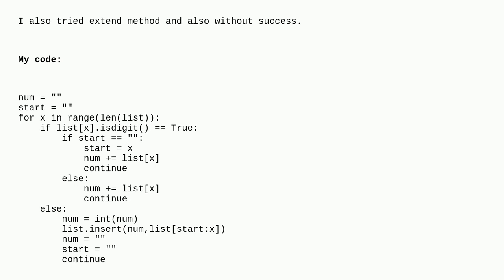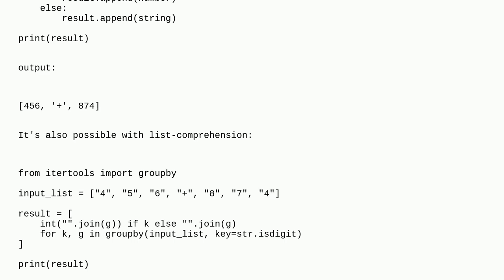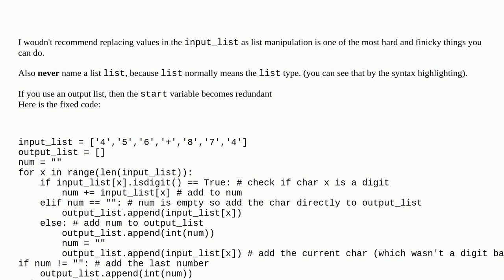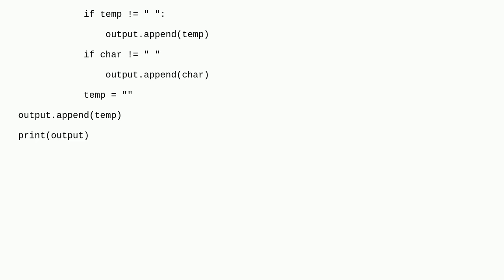Python: replacing multiple list items by one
A special thanks goes out to the awesome community

  python